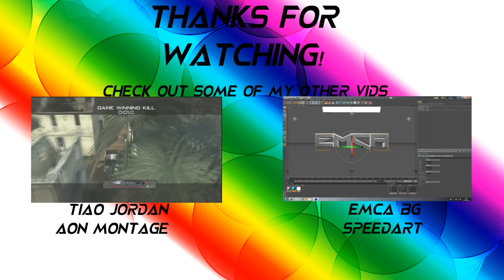Grand Theft Auto Online : Flying Prostitutes, Homeless men, Racing & Survival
What is going on everyone! i hope you enjoyed this GTA video!